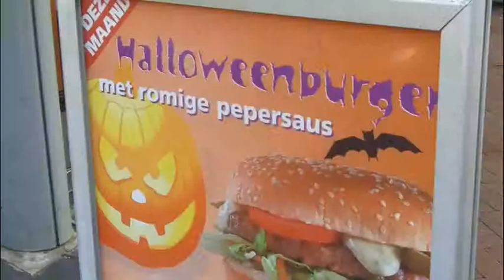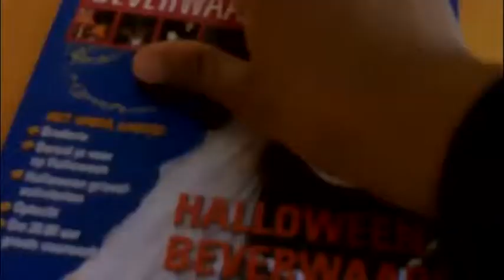halloween in Beverwaard@deGroene Palm